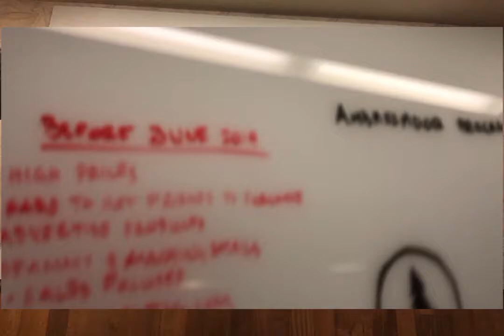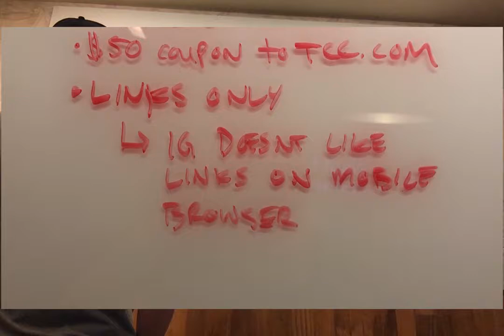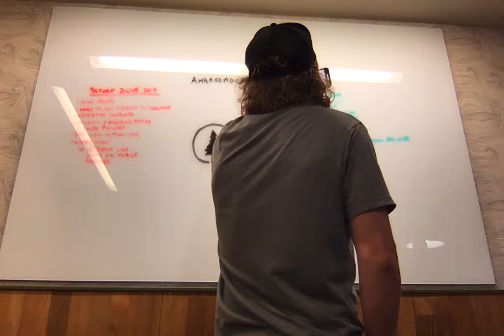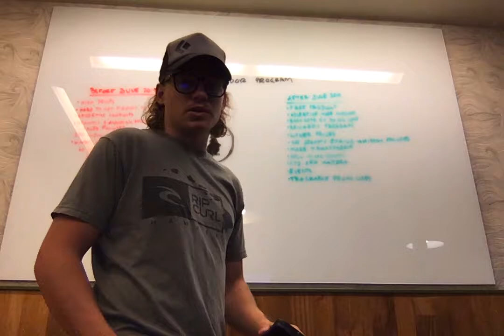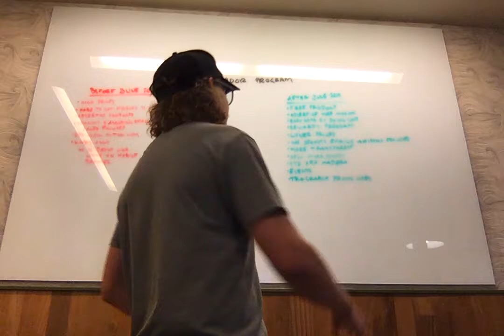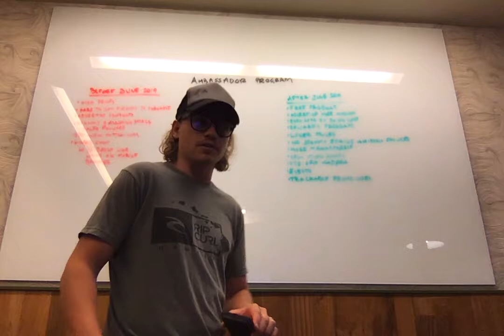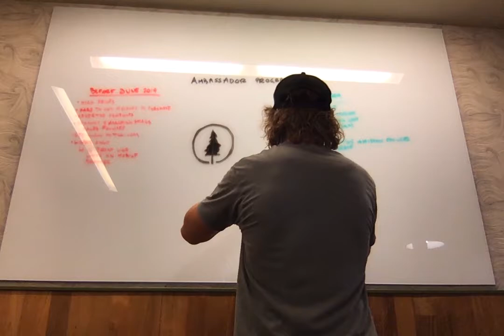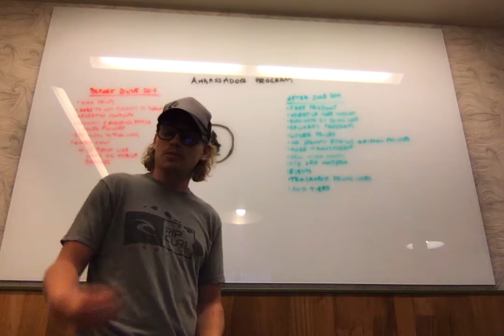Ambassador Address: Rebuilding Brand Trust